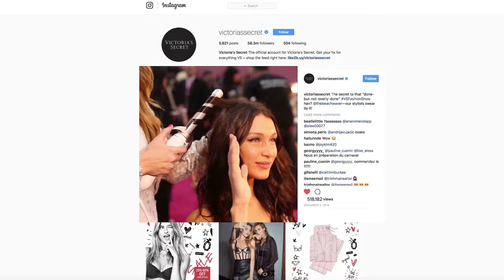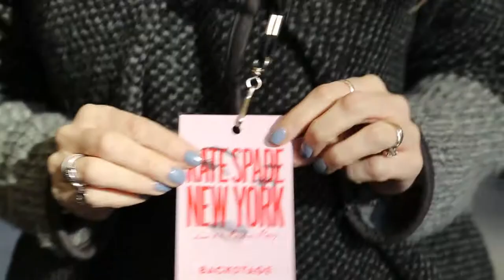John Kissel 2018 Film Reel